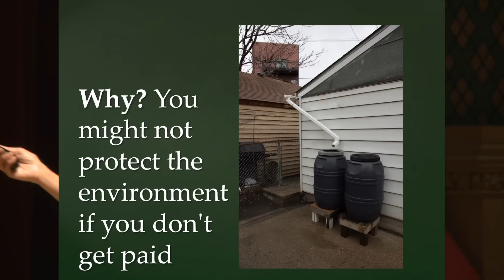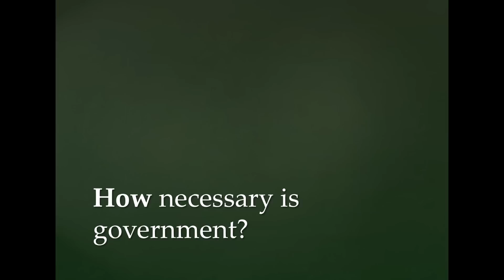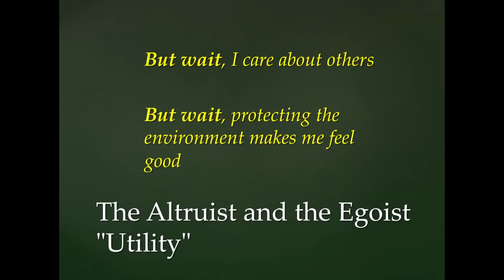Should you get paid to protect the environment?: Sabina Shaikh at TEDxUChicago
Dr. Sabina Shaikh is an Economics Lecturer at the University of Chicago in Public Policy and the Program on the Global Environment.

Her research includes the valuation of economic benefits from improvements in natural resource quality in the Great Lakes region as well as the use of economic incentives for pollution control and ecosystem improvements.

Shaikh is on the Advisory Board of the Green Chicago Restaurant Coalition and Director of the Environment, Agriculture and Food Working Group at the University of Chicago. She is also currently a member of the Advisory Board for Greenleaf Advisors.

Dr. Shaikh has published in numerous scholarly journals including Land Economics, Ecological Economics, and Economic Inquiry.  She has recently contributed book chapters to Natural Capital: Theory and Practice of Mapping Ecosystem Services and the Handbook of Metropolitan Sustainability.

She holds a B.A. from the University of Wisconsin and a Ph.D. from the University of California at Davis.